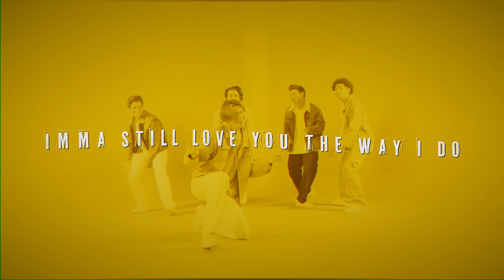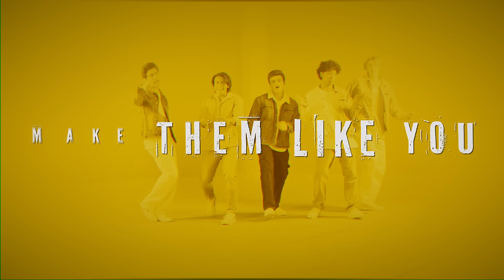FULL CIRCLE BOYS - Like You (Lyric Video)